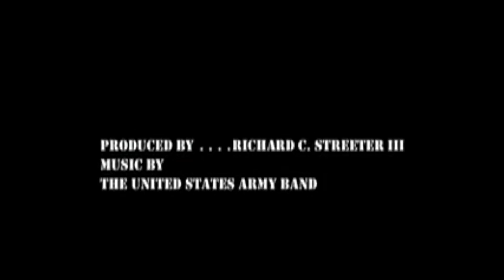November 22, 2019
Katelyn and Amelia